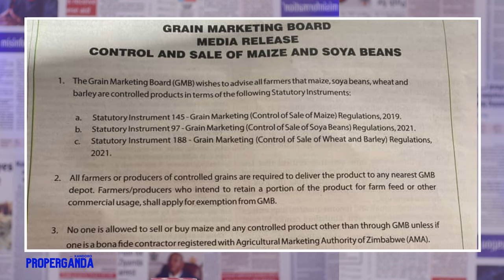Was Ian Smith Better Than ED? | State Of The Nation June Update | Properganda with Kandoro